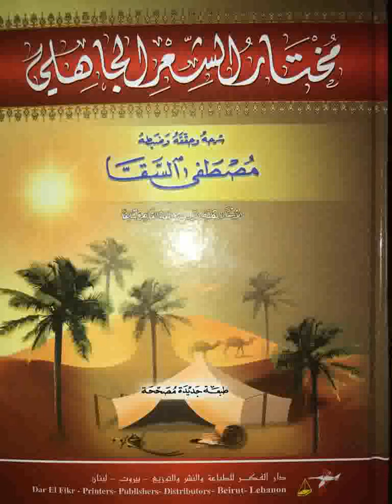42 Chouarâ Jâhiliya | الشعراء الجاهلية | Ouztaz Babacar THIOUB